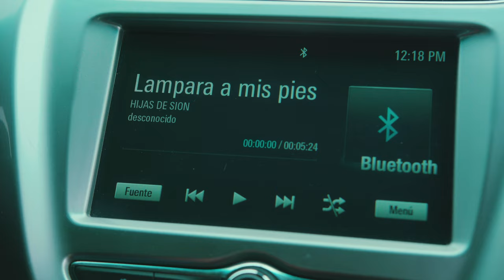Hijas de Sion Ambato || La luz en mi senda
Canción: La luz en mi senda
Autor / Intérprete: Hijas de Sion Ambato
Género:  Cumbia Huayno
Álbum:  La luz en mi senda Vol. 4.
Prod. Audio:  B&B RECORDS
Prod. Video: ALBHA FILMS ®

Letra

//Tu palabra mi Señor
Es lampara a mis pies
Porque guian mi camino
Por donde yo voy//

Si voy por los campos conmigo tu estas
Por valle de muerte tu me cuidaras
Tu amor me cubre de toda maldad
Tu Espíritu Santo conmigo está.

//Cambaj shimica Dioslla
Achijyachijmi
Ñuca ñampi pushanmi
Maita rijpipish//

Urcuta rijpipish ñucahuan cangui
Huañuna huaicupi canmi cuidangui
Cambaj cuyaillami tucuita yalli
Chuya Espíritu ñucahuanmi can.